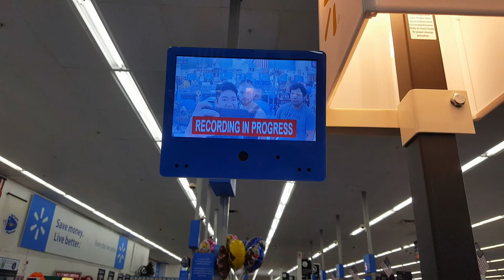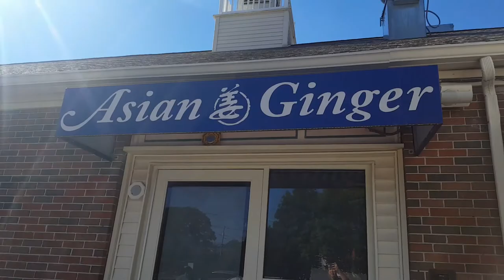"Anime Club"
WARNING: This episode sucks

What do you get when you mix AKs and Anime? I don't know and you won't know after watching this either.